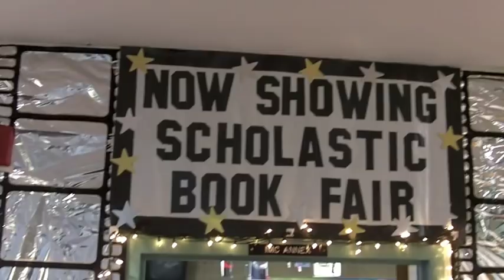Scholastic Book Fair Trailer Spring 2011